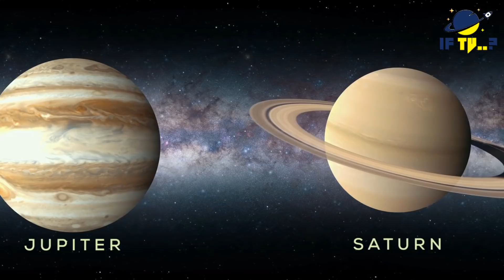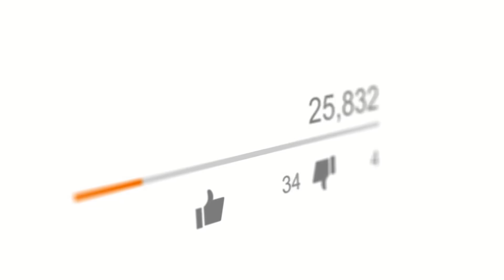What if Jupiter Hits Saturn in urdu - if tv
In this video We will learn about what if Jupiter hits Saturn